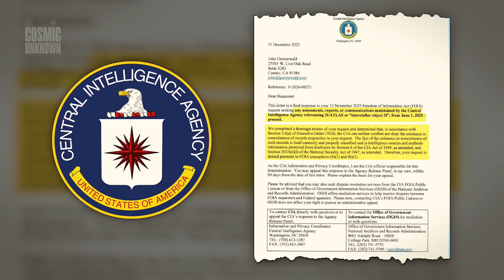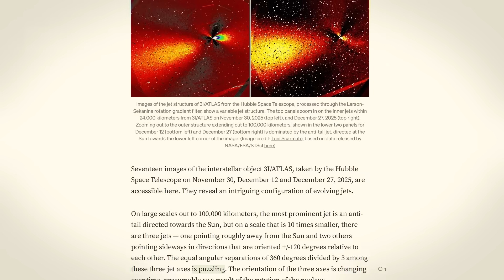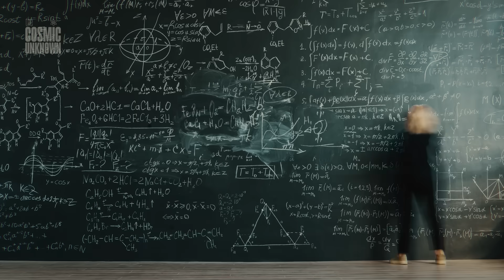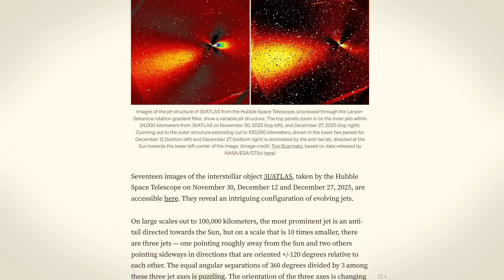BREAKING: Something Just Responded to 3I/ATLAS at Jupiter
New orbital simulations of 3i atlas show a trajectory precision of roughly 99.9% toward the jupiter hill sphere—a margin astronomers estimate to be virtually impossible for a natural, unguided interstellar body.

The countdown to march twenty twenty-six is no longer a matter of simple astronomy—it has become a global security event. As the visitor that has defied every classification nears the tiny, retrograde moon eupheme, we are forced to ask: is this a flyby, or a calculated arrival?.

In this investigative documentary, we explore the "No Accident" premise and why the scientific establishment is desperate to call this a rock. From classified cia protocols dating back to nineteen forty-seven to the mysterious Ananke group of moons, we break down why the silence of the universe might be coming to a dramatic end.

3i atlas, Jupiter mystery, eupheme encounter

Sources:
Eupheme (Jupiter LX): Official NASA satellite data and discovery history of the Ananke group
The Ananke Group: Study on the retrograde orbits and origin of Jupiter's irregular satellites.
The Galileo Project: Professor Avi Loeb’s systematic scientific search for evidence of extraterrestrial technological artifacts.
Anomalous Interstellar Objects: Scientific papers regarding non-gravitational acceleration and tecno-signatures.

💡 Alternative tittles
URGENT: The 3I/ATLAS Arrival at Jupiter Moon Eupheme is NO ACCIDENT
URGENT: 3I/ATLAS Encounter with Jupiter Moon Eupheme is No Accident
THE 96th MOON: 3I/ATLAS Encounter with Jupiter Moon Eupheme is NO ACCIDENT
AVI LOEB WAS RIGHT: 3I/ATLAS Encounter with Eupheme is NO ACCIDENT